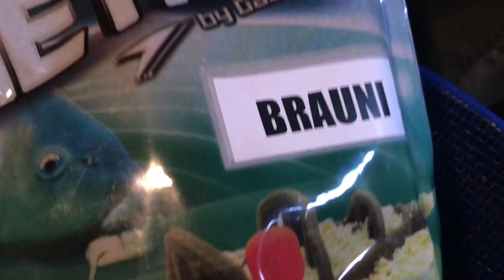Tavaszi fogós receptek 2019 - 11. rész Csoki-narancs bomba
Az édes ízű, és aromájú csalogatóanyagok régóta a pontyhorgászok kedvencei, és immár a palettánkon elérhető kész, benedvesített változatban is. A Brauni etetőanyag és pellet önmagában is kiváló csalogatóanyag, de kiegészítve a csoki-narancs ízű micro pellettel és az édesítőszerrel olyan csábító, hogy legszívesebben beleharapna az ember.

1 csg Ready Method - Brauni
1/2 csg Ready Method Pellet - Brauni
3 marék Micro Pellet - Csoki & Narancs
1 kanál Édesítőszer
Csali: BlendeXCorn - Eper & Méz